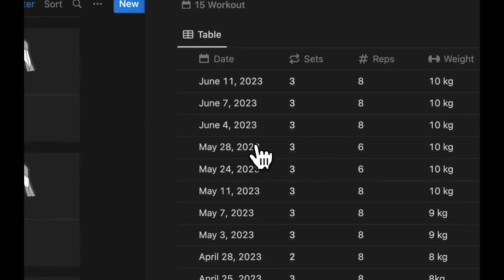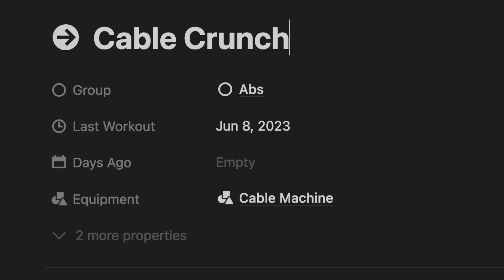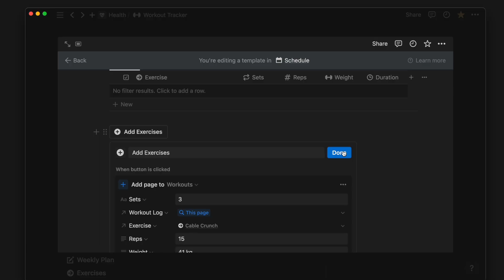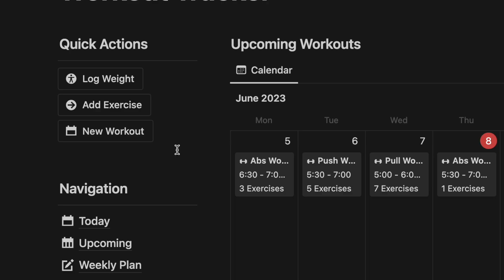The Best Workout Tracker Template for Notion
In this video, I will show you how I use Notion for workout tracking.

Chapters:
00:00 Introduction
00:21 Add New Exercise
00:46 Plan New Workout
01:23 View Workout History
01:37 Create Workout Routines
02:41 Use Workout Routines
02:57 Summary